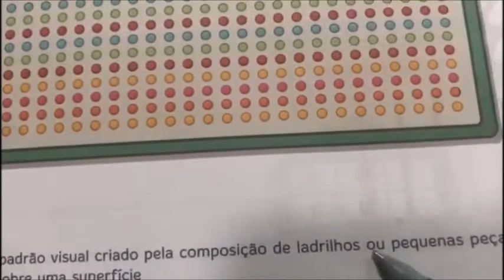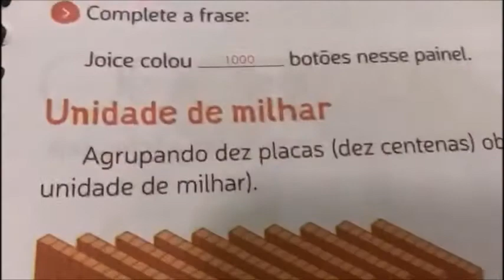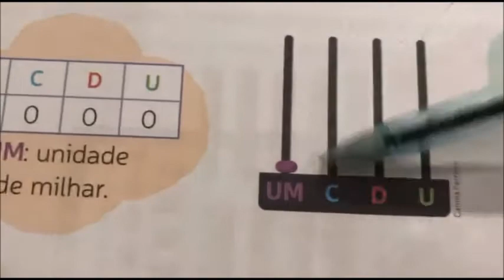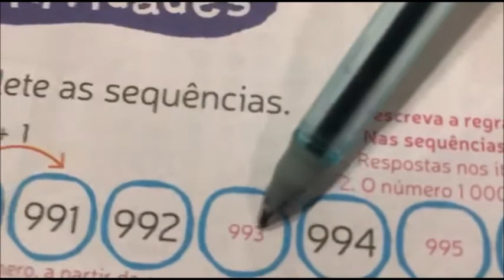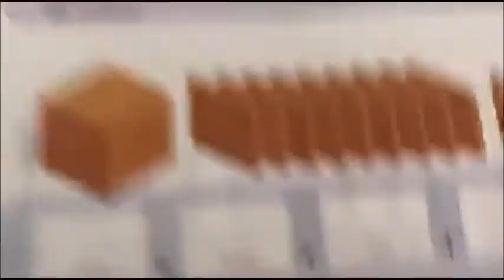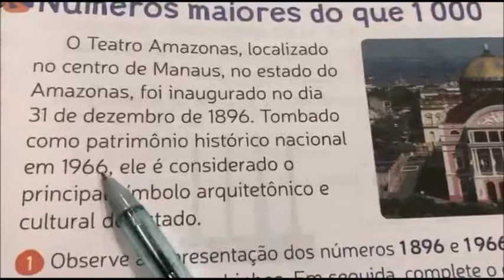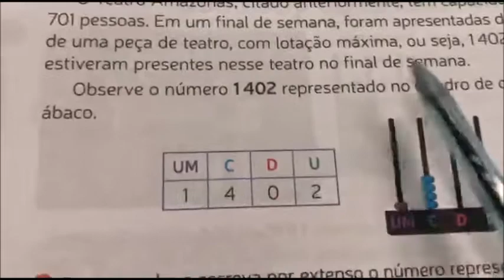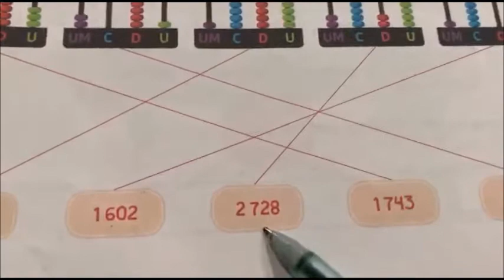07/05 - 3º Ano Aula de Matemática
Matemática: Mód. 2, Cap. 5 - O número 1000 / Números maiores que 1000 págs 128 a 132.